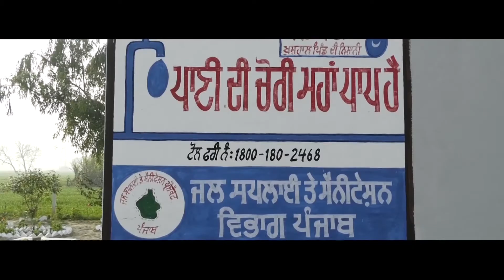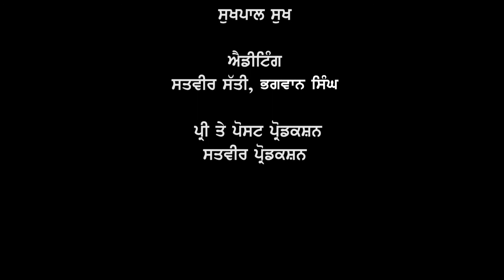ਪੇਂਡੂ ਔਰਤਾਂ ਨੂੰ ਪੀਣ ਵਾਲੇ ਪਾਣੀ ਦੀ ਗੁਣਵੱਤਾ ਅਤੇ ਜਾਂਚ ਲਈ ਸਮਰੱਥ ਬਣਾਉਣਾ | BM Sharma | Veenaksi Sharma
Expanding its reach with an audio-visual medium, Department of Water Supply & Sanitation is launching its own weekly TV show called “Jal Hai Tan Kal Hai", which will telecast on Doordarshan Jalandhar and DD Punjabi every Friday at 5:05 PM.
Show is hosted by a renowned film actor Bal Mukand Sharma and Harsh Goyal.

Topic : Empower rural women for quality and testing of drinking water
ਵਿਸ਼ਾ : ਪੇਂਡੂ ਔਰਤਾਂ ਨੂੰ ਪੀਣ ਵਾਲੇ ਪਾਣੀ ਦੀ ਗੁਣਵੱਤਾ ਅਤੇ ਜਾਂਚ ਲਈ ਸਮਰੱਥ ਬਣਾਉਣਾ
DWSS :Department of Water Supply & Sanitation
Guests in Episode 27 : Mrs Veenakshi Sharma ( JAL HAI  TAN KAL HAI)

Kishore Kumar, J.E. DWSS, Vicky, Barinder Duggal & , Jalandhar
Alisha (Guri), Garry (Garry)
Presentation : Department Of water Supply & Sanitation, Punjab
Concept & Initiative : Bal Mukand Sharma
Title Song : Jatinder Jeetu
Writer : Rashpal Palli
Post-Production : Satvir Production, Chandigarh
Techincal Director : Jaswinder Jassi
Special Thanks : All staff members of DWSS.